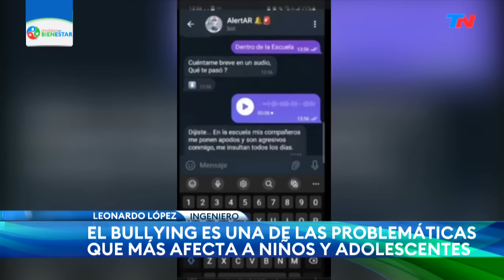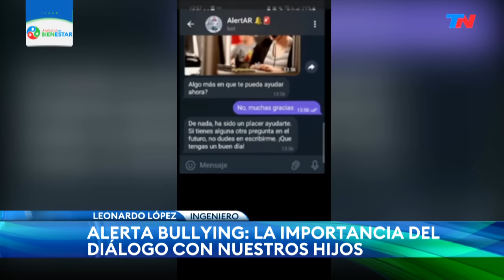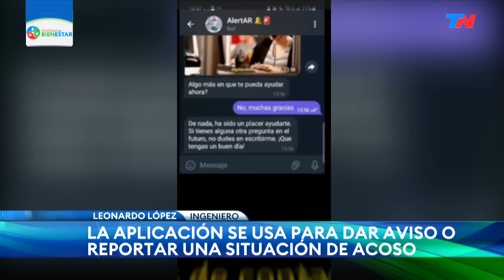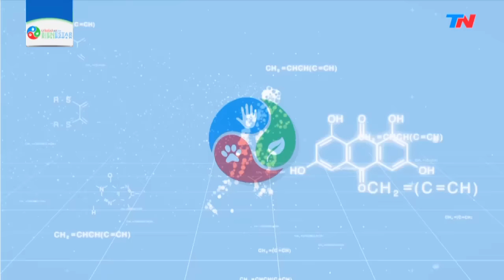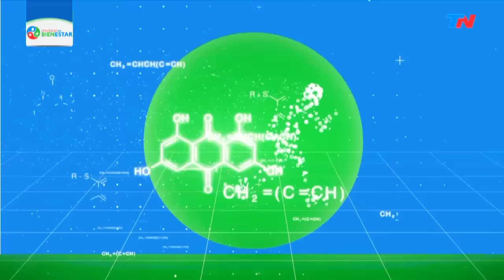CONBIENESTAR (Programa completo del 17/03/2024)